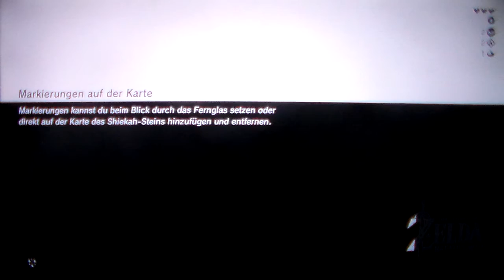Let`s Play THE LEGEND OF ZELDA: BREATH OF THE WILD Part 5: 2. Mini-Dungeon und 1. Kochkünste